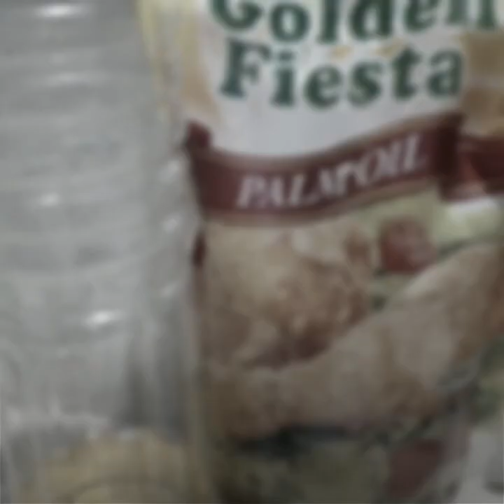Chili Garlic Oil, Sakto pang negosyo |GARLIC RECIPE | mljromesaint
Madaling lutuin , pwedeng pang personal Use pwedeng pang business 🙂🙂🙂